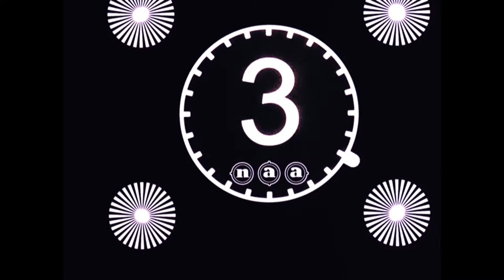Bruinkoolvelden Carisborg (HD) 🔴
Description: Short film about the extraction and transport of brown coal in Heerlen, Limburg. Newsreels in which Dutch subjects of a particular week are presented.

Description (more): -Pan Brown coal field along with coal excavator (steam) and miners, leaving steam locomotive with a fully loaded dump carts and miners who train tracks shift;
-conveyor belt and cabin coal excavator (steam) with daaronderdoor moving dump carts;
-burrowing miners, current conveyor, overseers, on background snowy quarry;
-close shot of it with brown coal loading dump carts;
-dump carts with brown coal, pulled by steam locomotive;
-overzichtshot quarry with excavators and miners who train tracks shift;
-dump carts pushed and pulled by steam locomotives in snow-covered landscape;
-arrival and unloading dump carts by miners/workers;
-close shot: my work/shift workers train tracks and warm up their hands over a fire of briquettes.